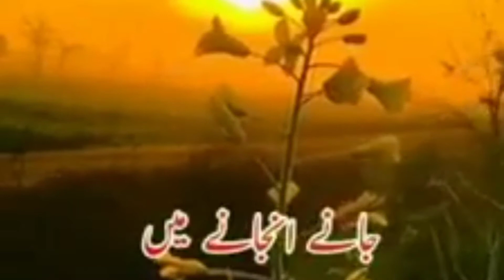شبِ برات سٹیٹس